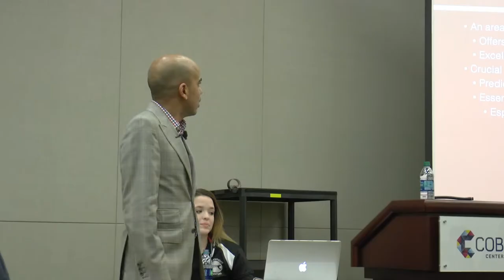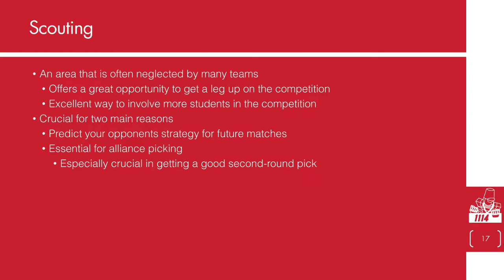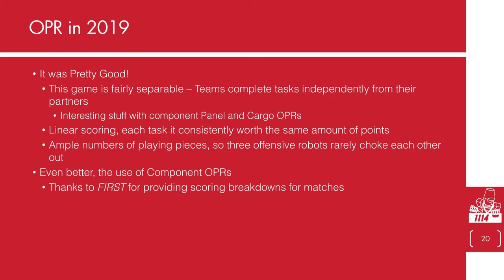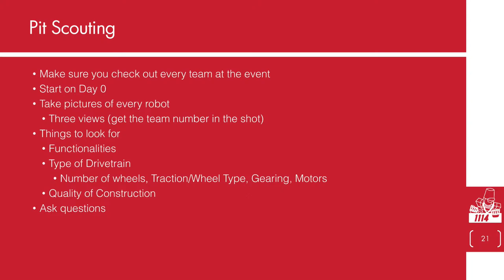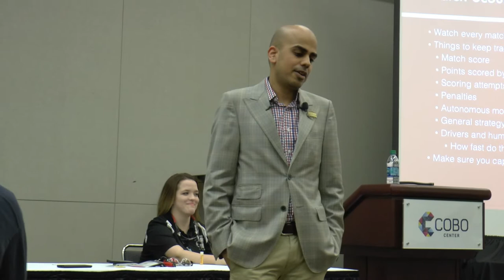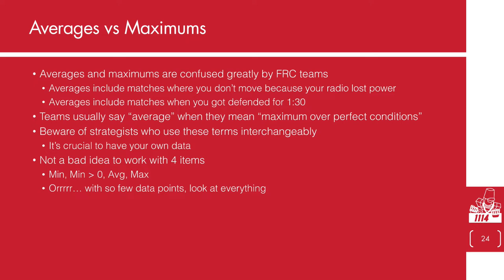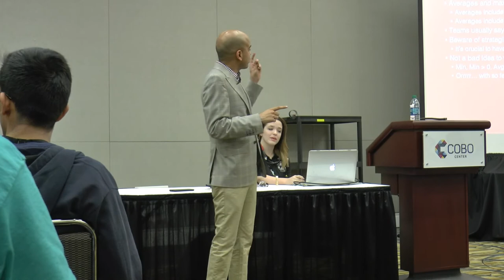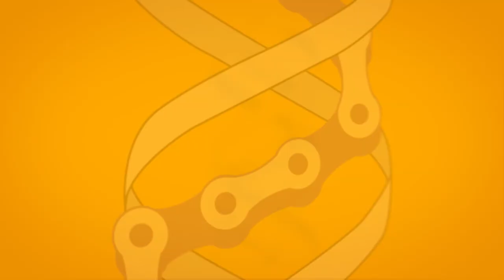Karthik: Effective FIRST Strategies 2019, part 2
Karthik Kanagasabapathy gave his talk "Effective FIRST Strategies for Design & Competition" at the 2019 FIRST world championship in Detroit.  It was live streamed by FIRST TV, and video recorded by several teams, including 2363, Triple Helix.  This is part 2 of the presentation, covering Scouting.  Unfortunately, time ran out before he could get to Match Strategies.

Credits:
Presenter - Karthik Kanagasabapathy
Slide controller - Libby Kamen
Videographers - Lauren Bueter, Glenna Gomez, Chris von Schmidt-Pauli, Todd Ferrante
Audio - FIRST TV
Match video - multiple sources on YouTube
Editor - Todd Ferrante